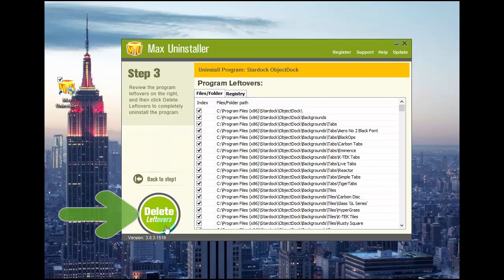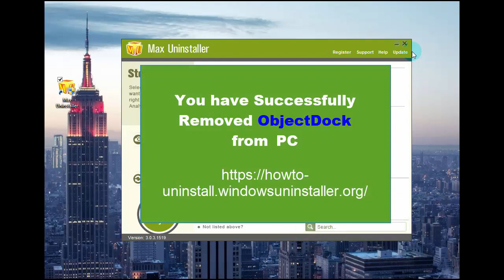Easier Tool to help Remove ObjectDock 2.2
there is a easy helper to remove ObjectDock 2.2 from PC, need help now? more in